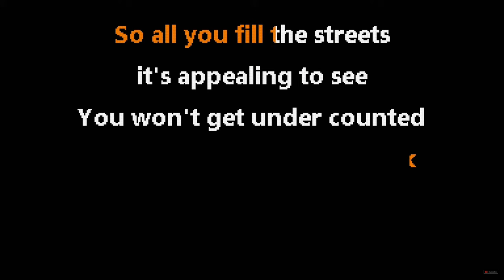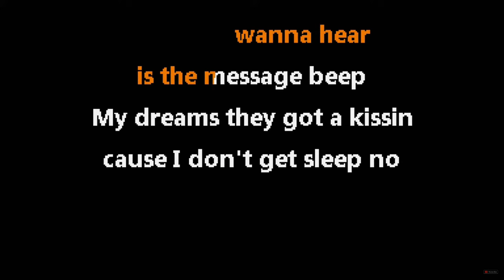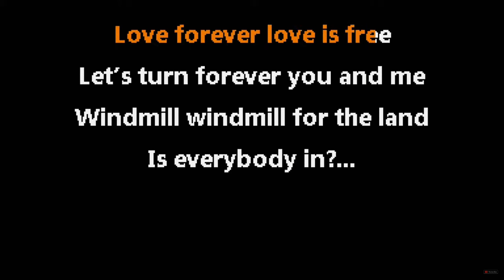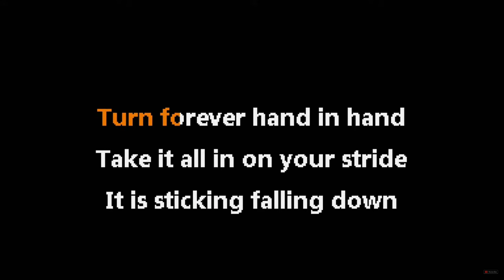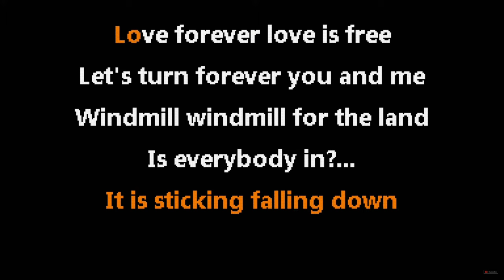SENTIRSE BIEN 2024